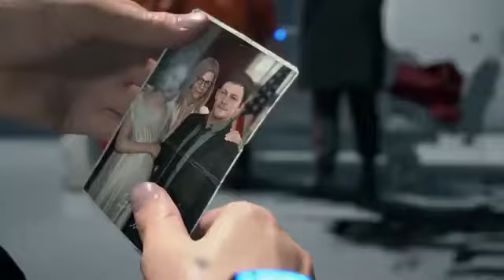death stranding director's cut trailer